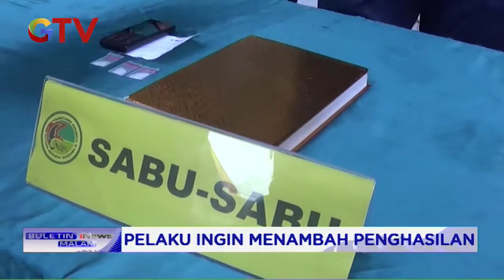Anggota Satres Narkoba Surabaya Amankan Sabu dalam Al Quran - BIM 03/07